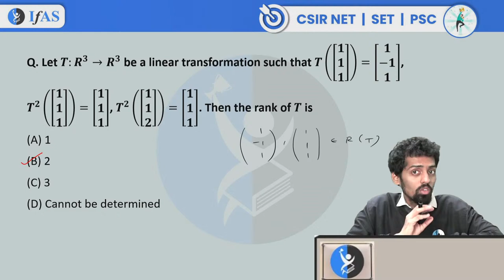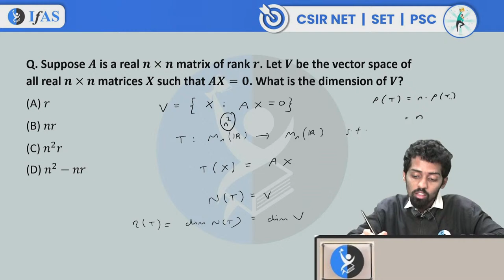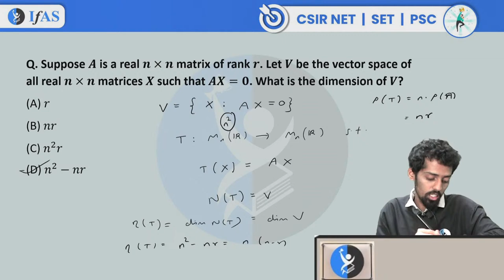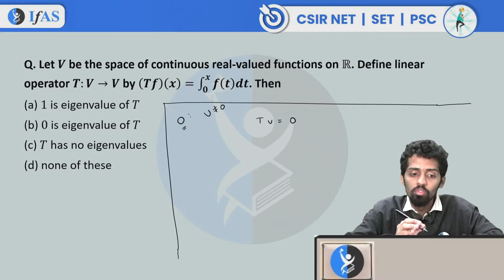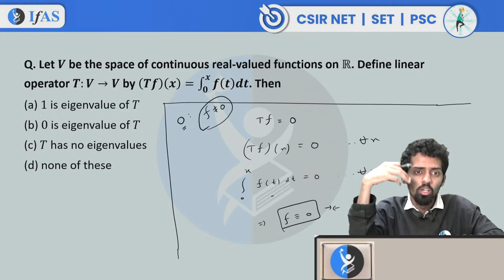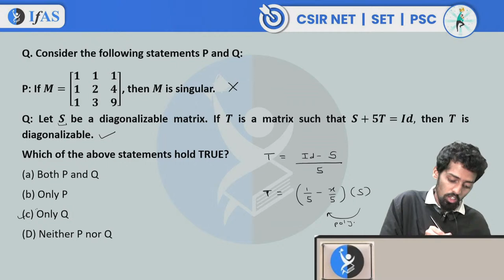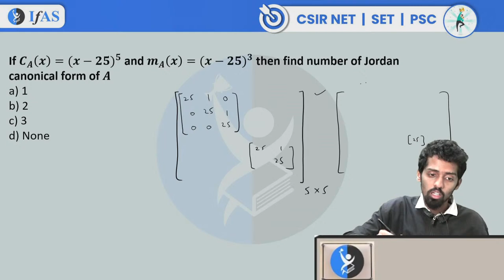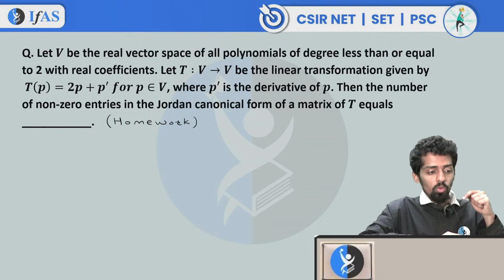Canonical Forms | Linear Algebra | RPSC ASSISTANT PROFESSOR 2024 | Lecture 5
Key Points-
2:12 Introduction
3:53 Practice Question 1
11:38 Practice Question 2
15:11 Practice Question 3
23:11 Practice Question 4
25:53 Practice Question 5
27:50 Practice Question 6
29:36 Practice Question 7
31:56 Thank You

RPSC Grade 1
RPSC Grade 2
MPSC 2024 (Maharashtra Public Service Commission)
UPHESC (Uttar Pradesh Higher Education Service Commission)
MPPSC (Madhya Pradesh Public Service Commission)